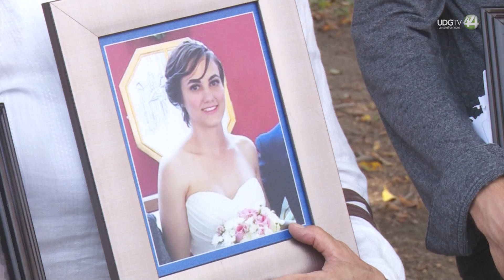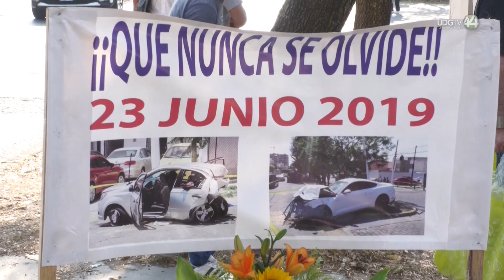Caso Maleck: mamá de Fernanda dona el patrimonio de su hija a una asociación contra adicciones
Martha Álvarez-Ugena madre de la mujer que perdió la vida en el accidente que provocó el futbolista Joao Maleck decidió donar el patrimonio de su hija a una Asociación Civil dedicada a la rehabilitación de personas con adicciones.